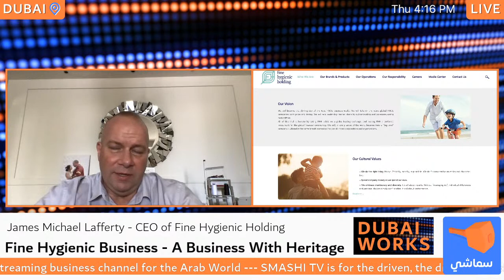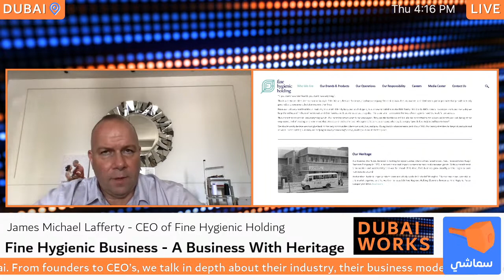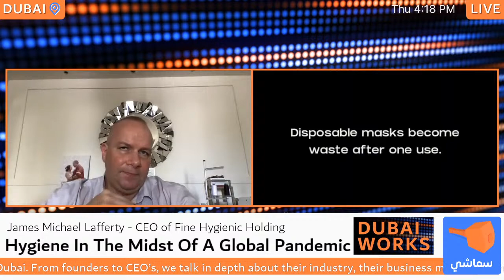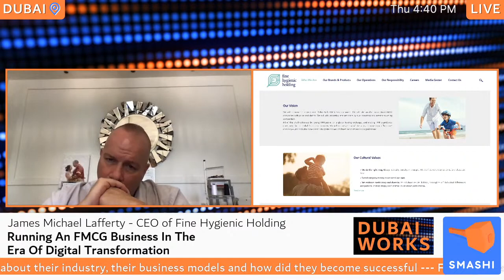Ep 67 : James Michael Lafferty, CEO of Fine Hygienic Holding | Dubai Works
We talk with James Michael Lafferty who is the CEO of Fine Hygienic Holding.

On todays epsiode we discuss the Fine Holding and the history of it in the regine. As well as running a hygienics company during a global pandemic.

​and get more business news, tech, and culture.
Smashi is a mindset; it’s for the driven, the dreamers, and the doers.

The DUBAI WORKS show is where Smashi interviews the business leaders who make a difference in this great city. From founders to CEO’s, we talk in debt about their industry, their business models and get to know what has made them successful.